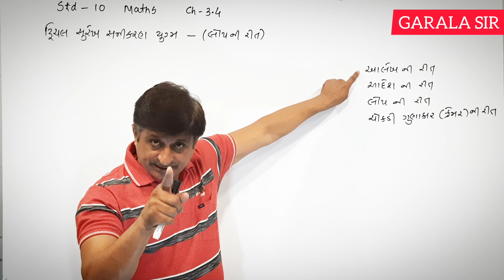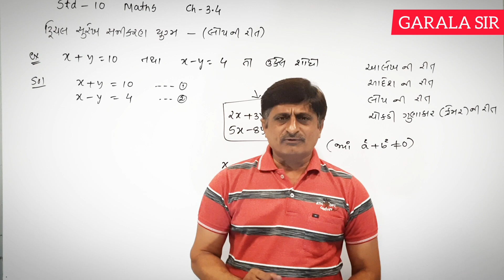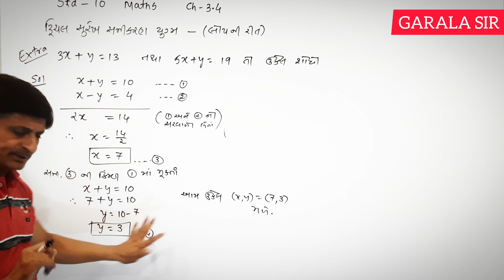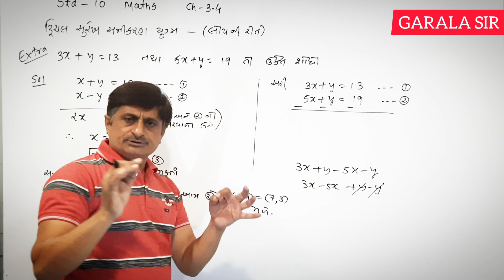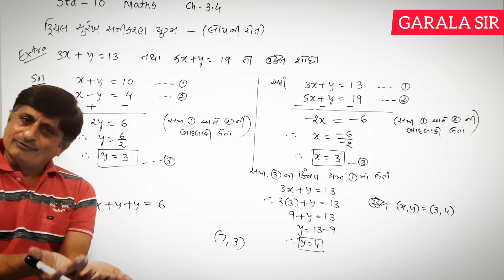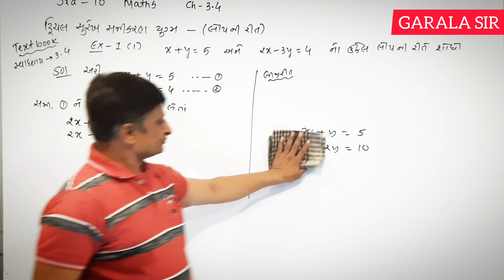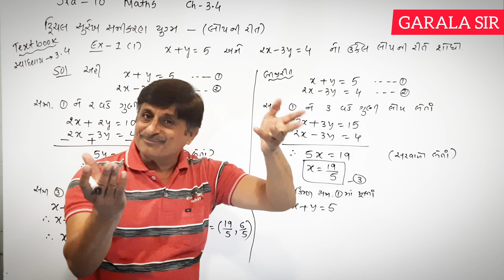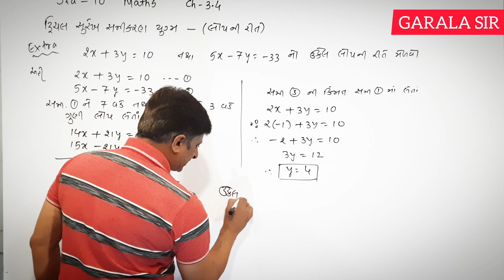દ્ધિચલ સુરેખ સમીકરણ યુગ્મ લોપ ની રીત થીયરી std.-10, Maths Ch.-3.4 Ex.-1(1)